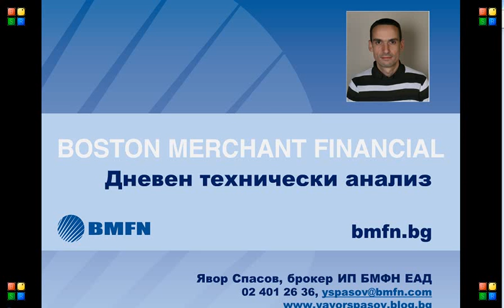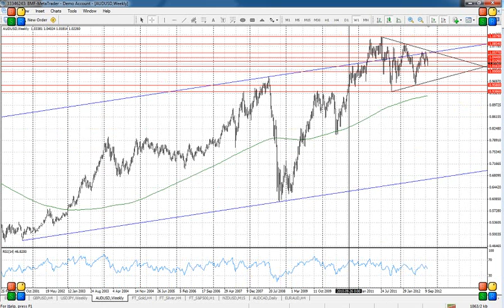Валутен анализ 04.10.2012